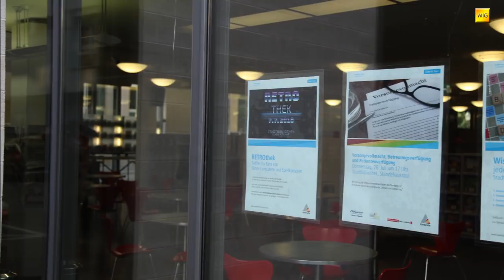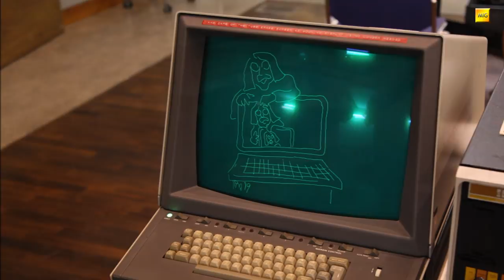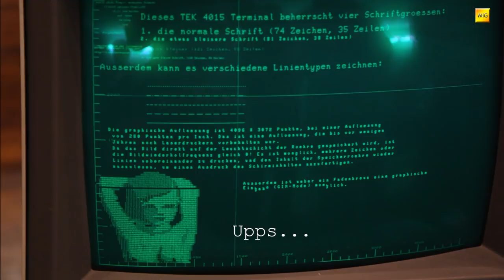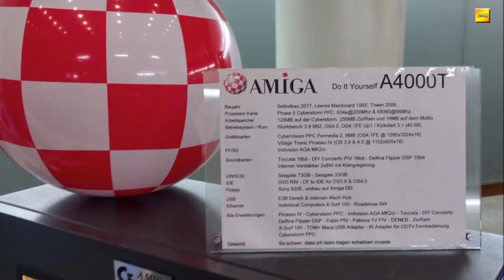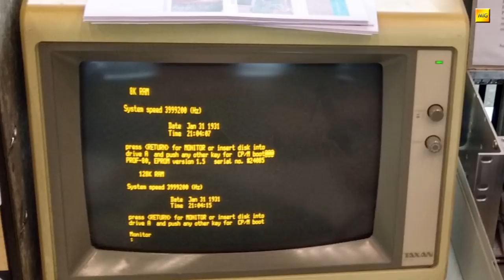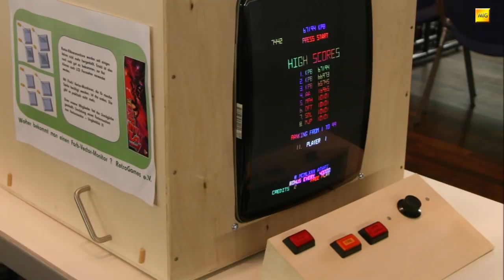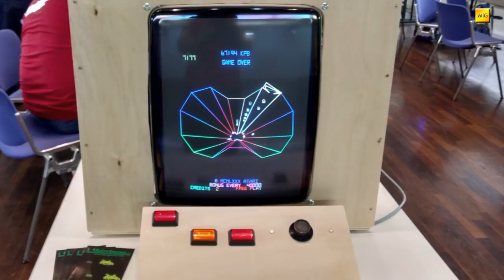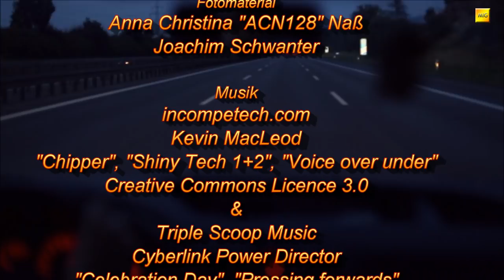MIGs Yesterchips - Folge #080 RETROthek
"Warum nicht eine eigene Retrocomputer-Veranstaltung aus dem Boden stampfen?" Dachte sich wohl auch Anna Christina "ACN128" Naß, als sie die RETROthek aus der Taufe hob. Nun hat also auch Karlsruhe seine eigene Retro-Convention. Was es auf der Kick-Off Veranstaltungen alles zu sehen gab haben Herwig "BlindGerMan" Solf und Reinhard "Simma-Sly" Mayerhofer, vom Yesterchips Studio Niederbayern, recherchiert. Und: Sie waren schwer begeistert :)

Artists and Source-Webpages:

Cyberlink Power Director, Triple Scoop Music